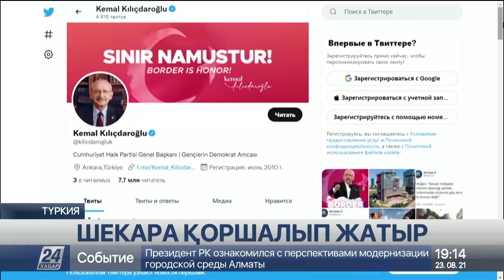Түркия Иранмен шекарадағы қорған құрылысын тездетуге кірісті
Ауған босқындары Пәкістан, Иран арқылы Түркия мен Кәрі құрлыққа бет алды, деп хабарлайды «Хабар 24».